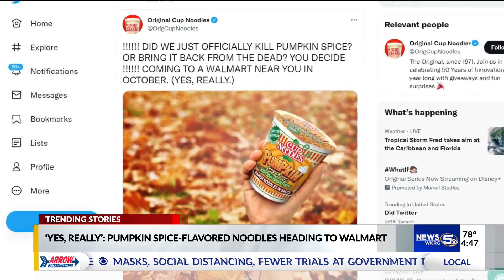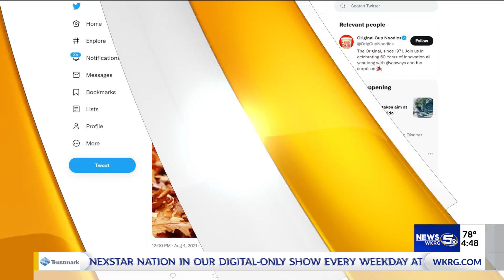VIDEO: New Mountain Dew and Pumpkin Spice take over trending for August 11